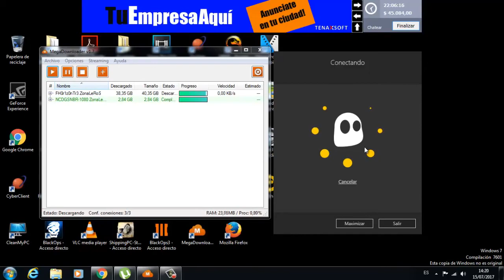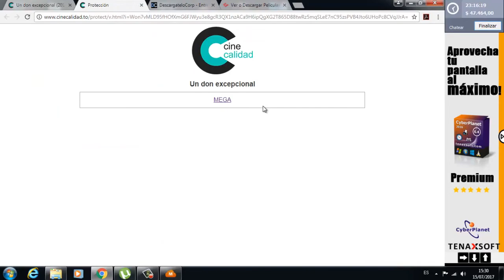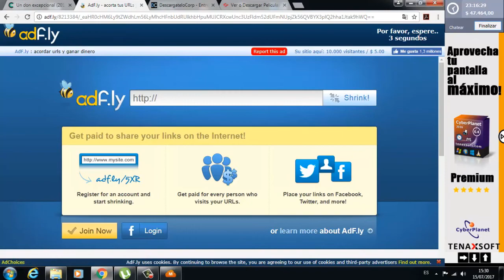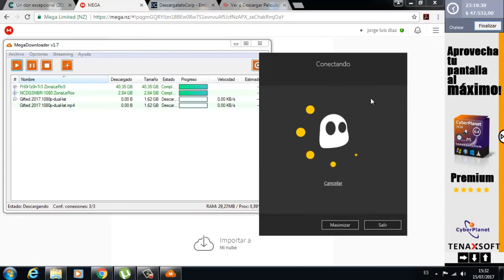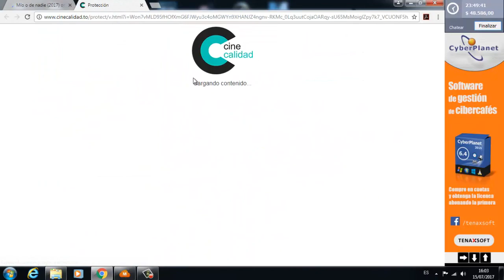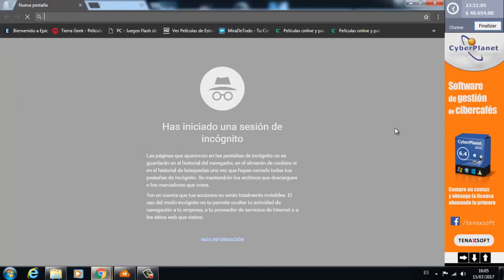SOLUCIÓN ERROR MegaDownloader 2017-07-15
PASO A PASO PARA INSTALAR CyberGhost
1- EJECUTAR COMO ADMINISTRADOR
“en ocasiones demora esperar  y otorgar los permisos necesarios”
2- ESPERAR  A QUE TERMINE LA INSTALACION
3- SE INICIARA AUTOMATICAMENTE EN MODO “GRASTIS”
4- APAGAR LA COMPUITADOR  Y INGRESAR “MODO SEGURO” en muchas pc es presionar F8 y elegir  Modo Seguro
5- COPIAR EL ARCHIVO “CyberGhost.RESTCommunicator” UBICADA EN LA CARPETA “crack” y PEGAR en la raíz  o lugar donde se instaló el programas
6- REINICIAR LA COMPUTADORA
7- EL PROGRAMA SE INICIA SOLO ….